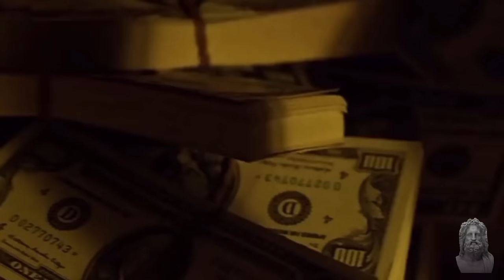2Pac - Still Ballin feat. Kurupt (Hustle Corp. Narcos Remix) Plata o Plomo 2024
- Exclusive Remix.
- Beat prod. by Enigma Beats.